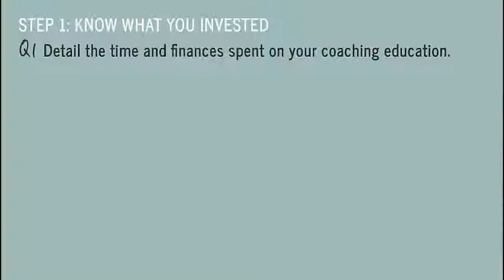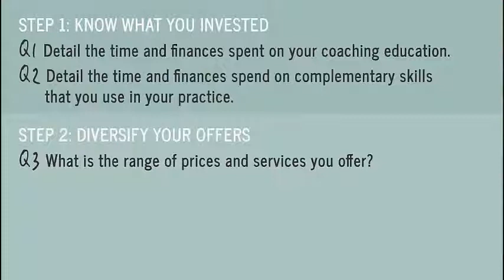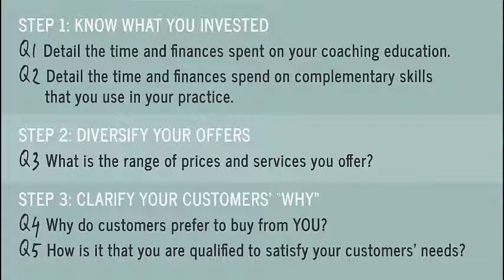3 Steps To Get Confident NOW In Charging For Your Services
For more tips and trips that transition your coaching practice into a thriving business, join in the discussion